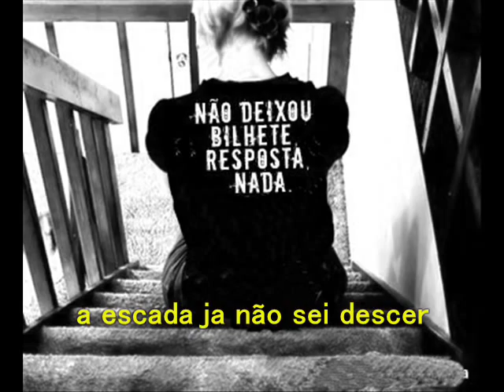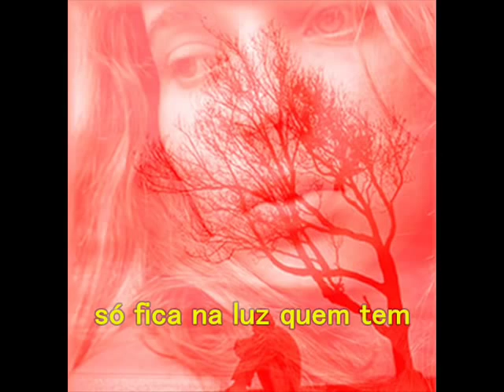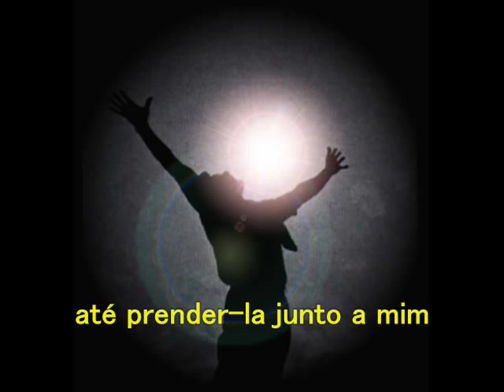Junto a Mim by: Marcelo Dourado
Uma nova versão inspirada na música de Dido "Here with me" . espero que gostem do vídeo e do trabalho de Marcelo Dourado